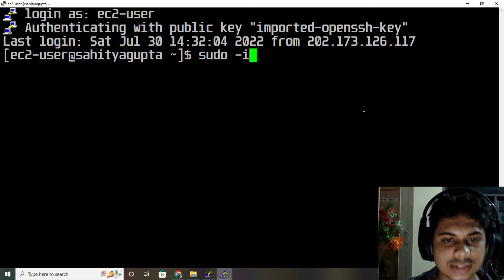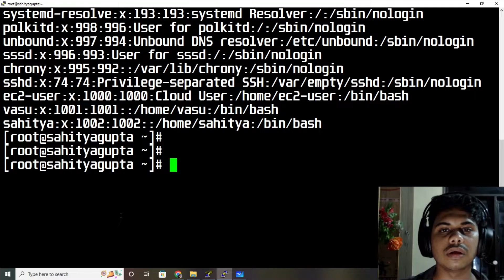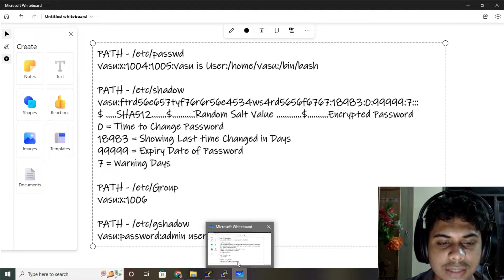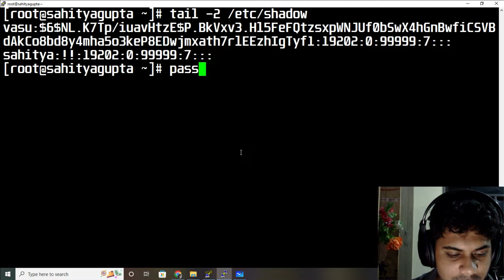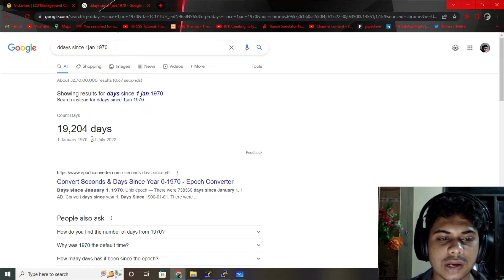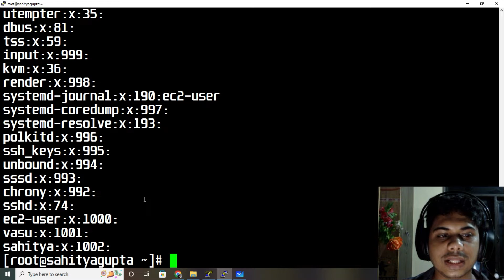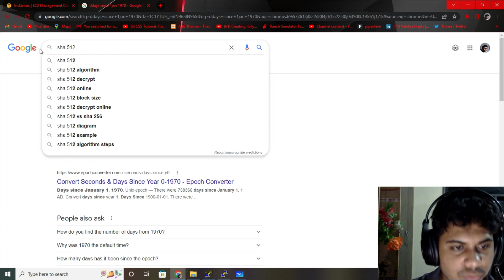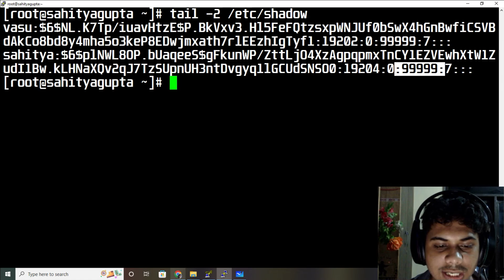User Management in Linux PART-2 | RHCSA|Part-15 | Practice in RHEL8 on AWS | Hindi | System Admin